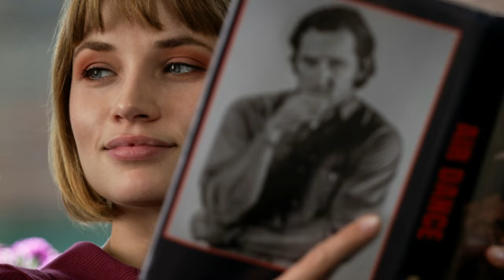Salem's Lot (2024) | Movie Review - SPOILER FREE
When author Ben Mears comes back to his childhood home in search for some inspiration for his next book, he discovers that people in his hometown are mysteriously turning into blood-sucking vampires. This is a spoiler free review for Salem's Lot.